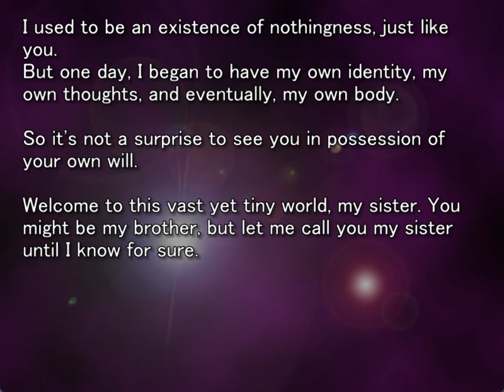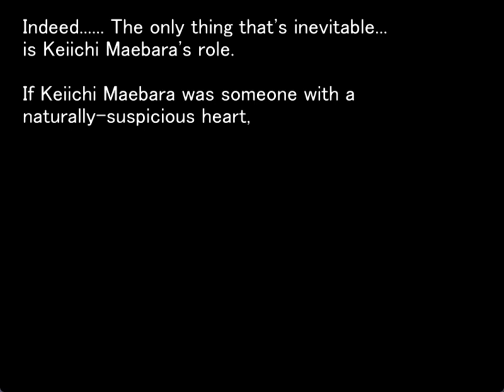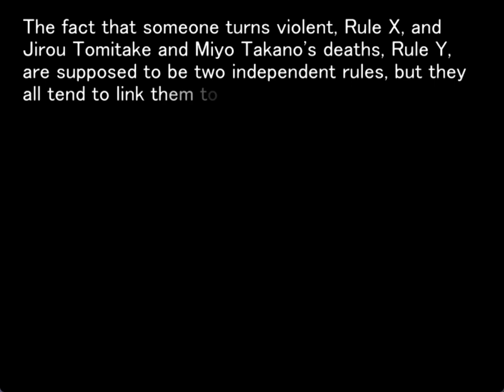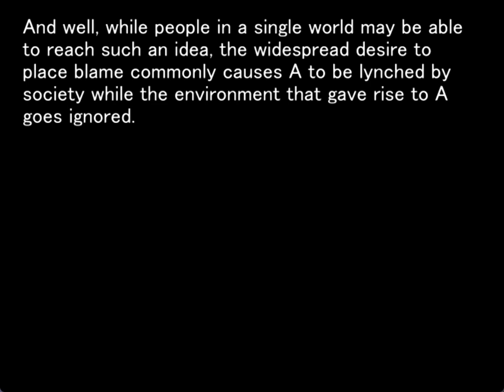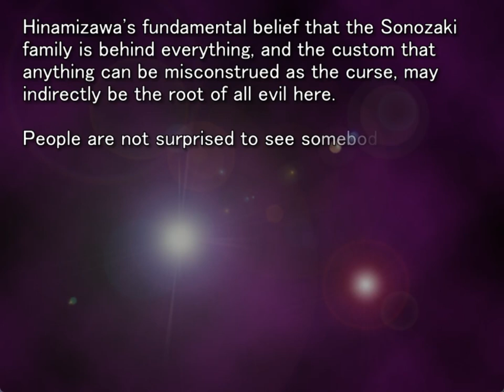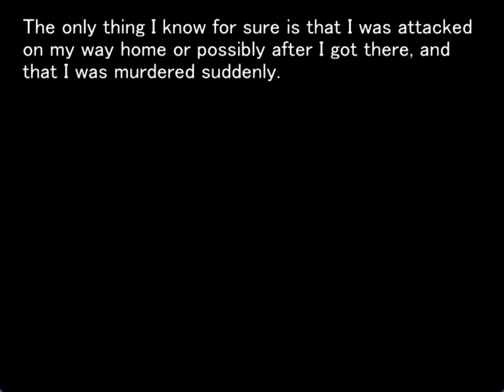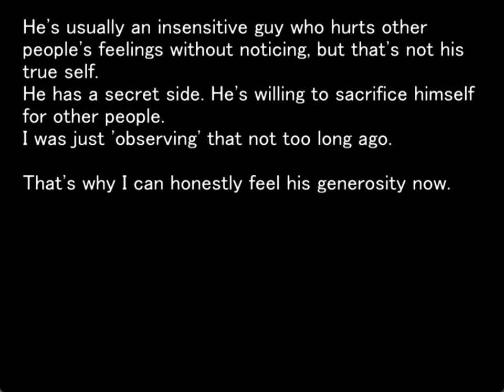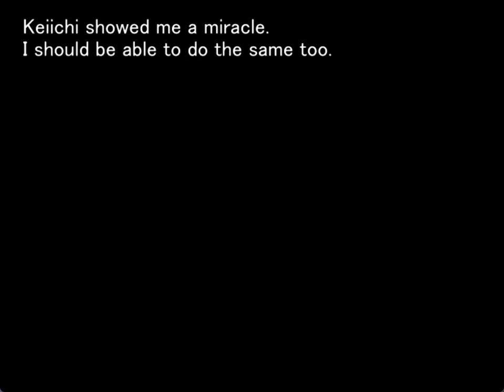MINAGOROSHI ORIGINAL GAMEPLAY PT1